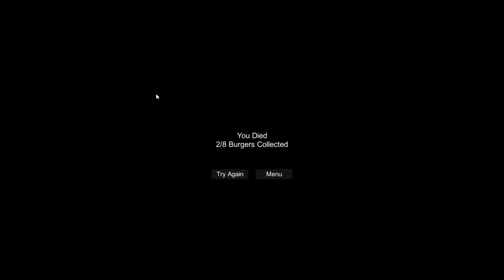Claron And Keagou Play The Hamburger Man (free download)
intro by technowolf99

game by technowolf99

have any questions about the download just ask